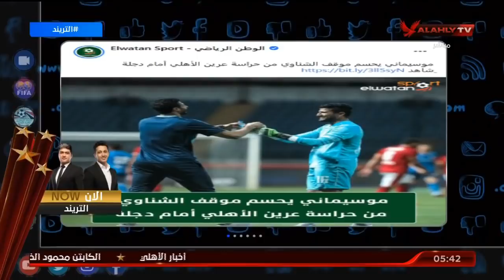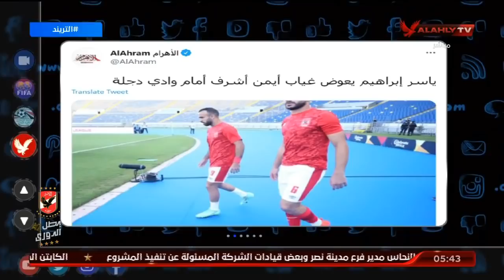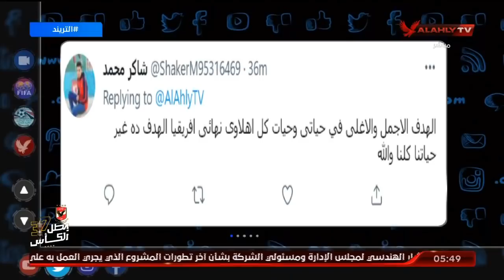الحلقة الكاملة | التريند مع أمير هشام | 2-8-2021